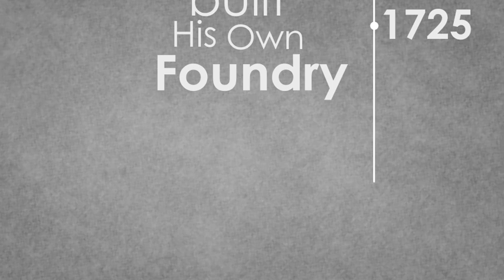William Caslon - british typographer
short biography of william caslon, one of english finest typographer. conveyed in short 1.30 mins animation, included some of his best achievement.

special thanks to:
Andrew Kramer for tutorial